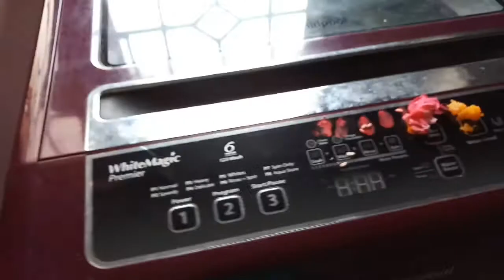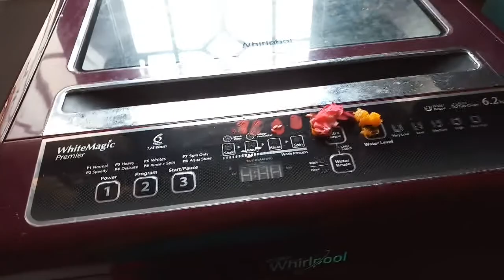CELEBRATE VISHWAKARMA PUJA // VISHWAKARMA PUJA AT HOME // ☺☺